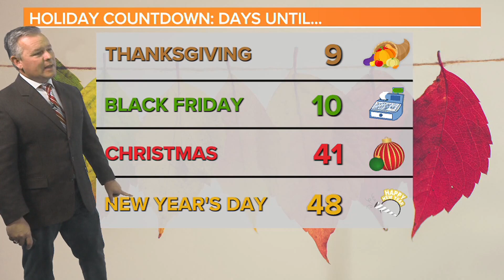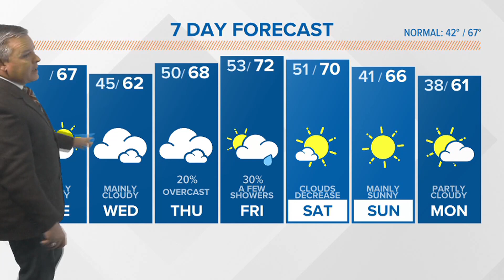Partly Sunny, Seasonable South Carolina Weather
Mainly cloudy with seasonable high temperatures. Mostly cloudy skies Wednesday, with a small chance for rain tomorrow night. The clouds will stick around Thursday and Friday, but the weekend looks good.